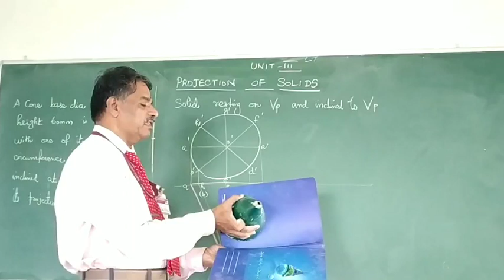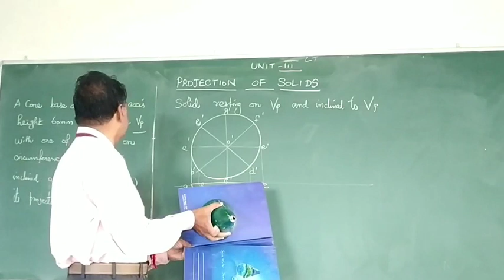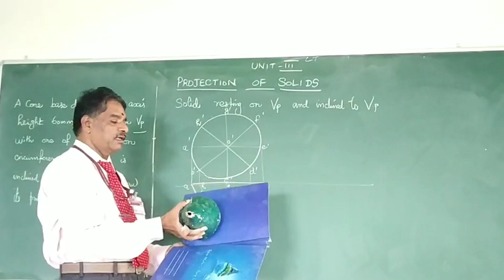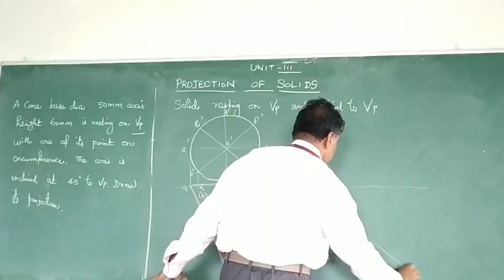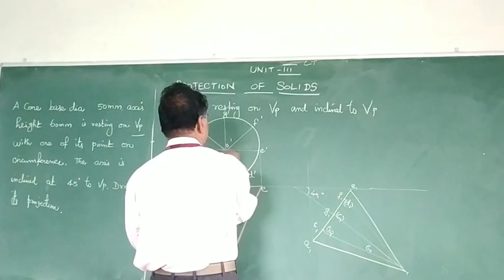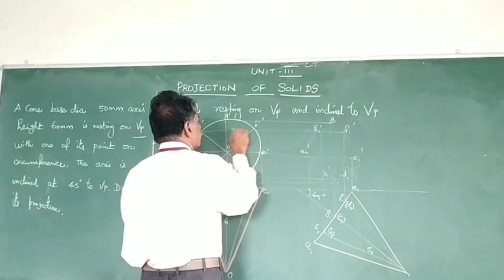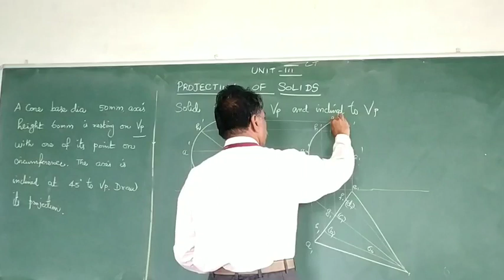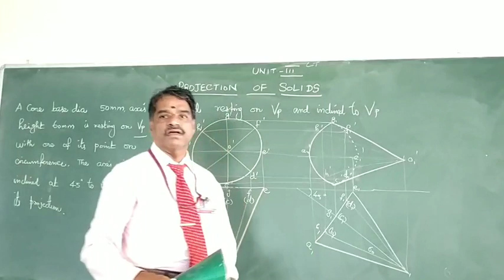Lecture 10 Cone 3